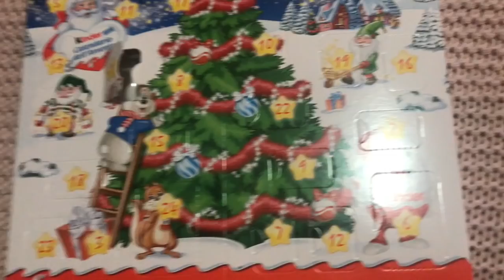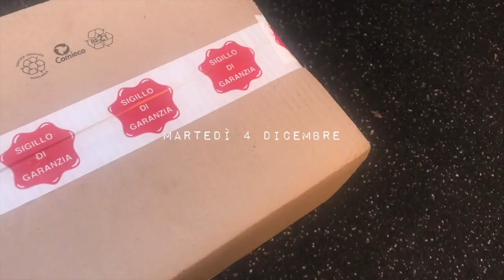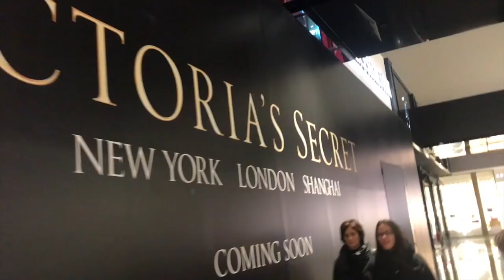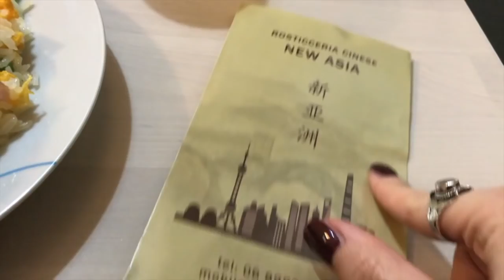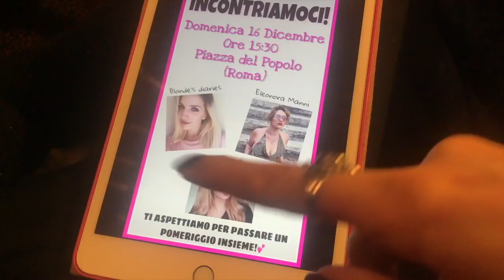UNA SETTIMANA DIFFICILE... AIUTATEMI! // Weekly Vlogmas 2 // SaraPinkBerry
Secondo appuntamento con i WEEKLY VLOGMAS!

Questo prodotto mi è stato offerto da Smashbox Cosmetics. OctolyFamily Trova il prodotto qui

Grazie alla mia amica Claire Audrin per aver creato questa magnifica sigla!

UNISCITI AL NOSTRO GRUPPO SU FB!

Che macchina fotografica usi? Nikon D5100 - Canon eos M10
CON COSA EDITI I TUOI VIDEO? Final Cut Pro X